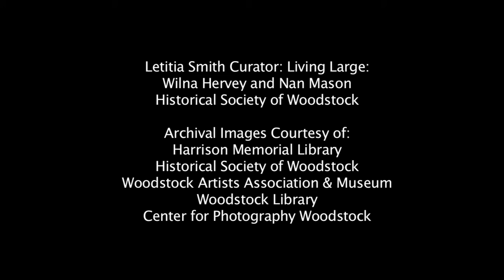Living Large: The Story of Wilna Hervey & Nan Mason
Wilna Hervey & Nan Mason are a same-sex couple who lived in Woodstock, one of the few American communities where they could feel comfortable in the early-mid 20th century. As artists, Hervey, a former actress known for her tall stature, and Mason, whose father worked on stage with Hervey, evolved into accomplished and imaginative talents, exploring a wide variety of genres over the course of their long careers. Seven years after the Maverick Festival was forced out of commission, the couple picked up the reins, renaming it the Full Moon Costume Picnic. They kept the festival alive from 1938 to 1962, paving the way for the Woodstock Festival of 1969.